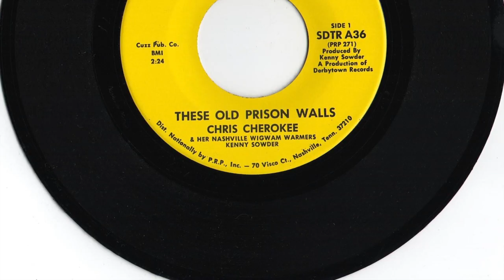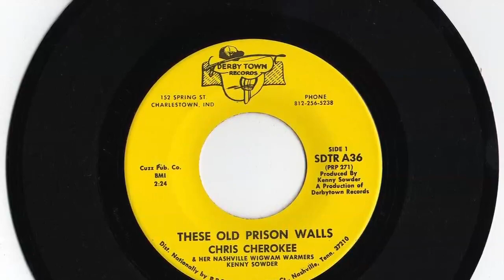Chris Cherokee And Her Nashville Wigwam Warmers - "These Old Prison Walls"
Charlestown Indiana record label.  Record released in 1966.